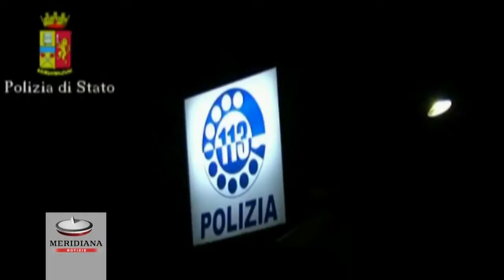Operazione antindrangheta della Polizia, arrestati capi ed affiliati con mani in appalti e rifiuti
Estorsioni ad alto livello e infiltrazione nell'aggiudicazione di appalti, anche per la messa in sicurezza di una scuola e la costruzione di una diga. In 29 sono finiti in manette nell’ambito dell’operazione denominata La morsa sugli appalti pubblici, coordinata dalla locale Direzione Distrettuale antimafia di Reggio Calabria. Gli arrestati sono appartenenti alle cosche Commisso di Siderno e Aquino di Marina di Gioiosa Ionica.